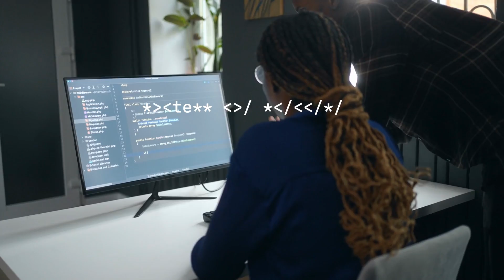Centers for Medicare & Medicaid Services: Data Scientist Career Redefined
There are a broad variety of work opportunities for Data Scientists at the Centers for Medicare & Medicaid Services. Learn more from actual CMS Data Scientists about how they provide data driven solutions and impact healthcare policy to make better decisions for Americans.